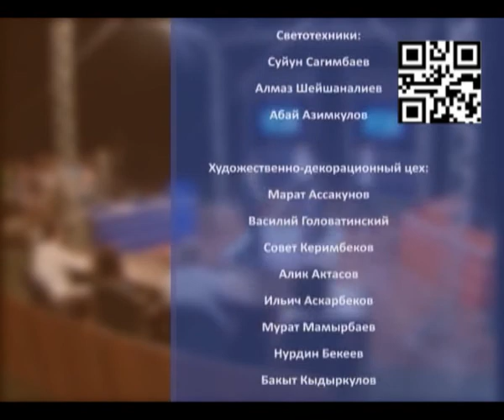"Дебаты Открытого Общества" сезон 2 - Выпуск 9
TV Show Debate of the Open Society (KTR, Kyrgyzstan) - part 9. Motion - "ЭПС, что преступления из-за мотива гомофобии должны считаться преступлениями с отягчающими обстоятельствами"